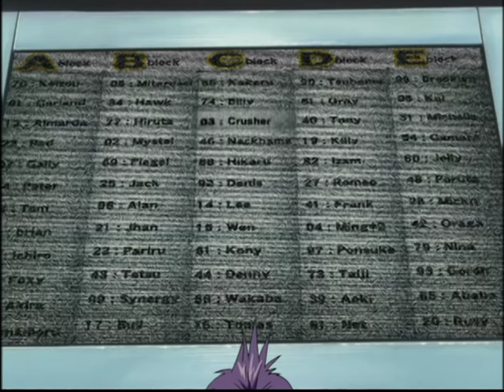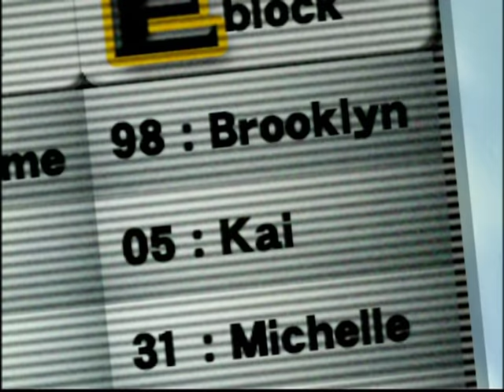BEYBLADE GREVOLUTION EN Episode 41: AND JUSTICE-FIVE FOR ALL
Tyson, Max and Ray struggle to learn the “Hard Metal” system with the help of some of their friends from the World Championship tournament.  They still need one more member for the team, and Rick, Lee and Michael have all volunteered to fill the remaining slot. But first they have to prove they can master the new system…which proves a lot tougher than they thought.

Meanwhile, Hiro and Boris decide to hold a tournament to give some unknown Beyblader’s a chance to try and make the “Bega Bladers” team.  Boris knows that they probably won’t be able to beat his Pro’s (Garland, Crusher, Ming Ming, Kai and Mystel… etc.) but Hiro wants to give everyone a fair shot, and Boris wants to see the mysterious Brooklyn in action.  The tournament plays out as expected with the original BEGA pros all securing a spot on the team.  Only one match left… KAI VERSUS BROOKLYN – with the final spot on the team hanging in the balance!

3, 2, 1… Let it Rip!!